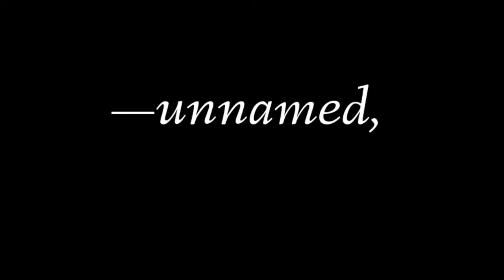Jono Borden - Philosophy In The Boredroom (Remastered)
A remastered version of that synesthetic excerpt and poetic call-to-action, championing ArtForFreedom, from Jono Borden's debut book, Simple Simony, available everywhere October 22, 2013 in three formats—including print and electronic—from Jono Borden, Publisher.

Words and music by Jonathan David "Jono" Borden (CMRRA/SOCAN).

Audio arranged, performed, recorded, engineered, produced, mixed, and mastered by Jono Borden.

Video conceived and directed by Jono Borden; produced and edited by Nathan Bjorn @ DEO for Jono Borden, Publisher.